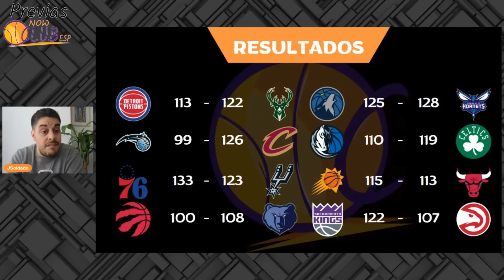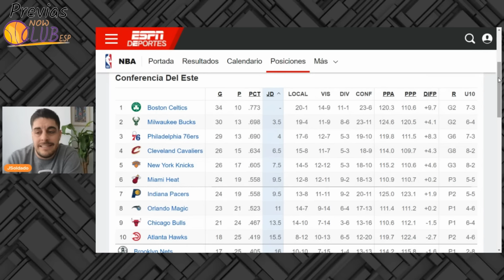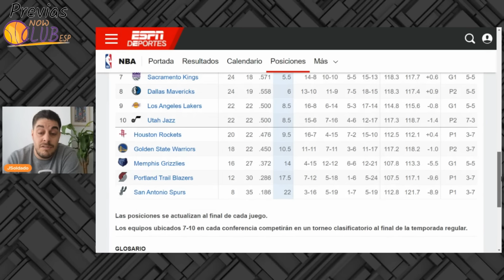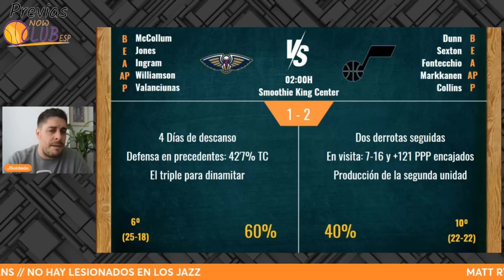PREVIAS partidos NBA | 23.01.2024 | #87 DERBI ANGELINO SIN LEBRON; SHAI A POR EL LIDERATO DEL OESTE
5 Partidos para esta noche de martes en la que Lakers y Clippers se enfrentan por tercera vez, pero esta vez sin LeBron James; los Thunder pueden alcanzar a los Wolves en el liderato de la Conferencia Oeste.